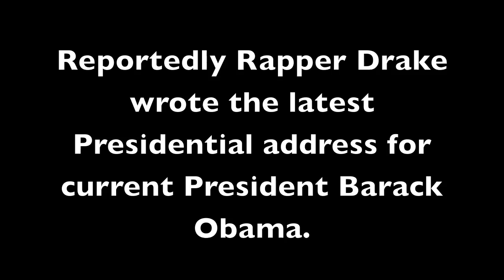Obama Started From The Bottom!